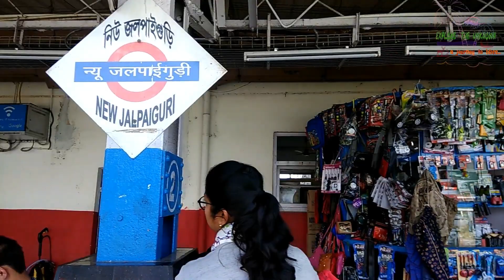PABONG II PABONG_DIARIES_PART 03 FINAL II CHITRAKOOT_FARMHOUSE _HOMESTAY II **EXCLUSIVE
Pabong_village is the panache when your heart desires for a rustic life. The rural countryside of Pabong is a scenic hamlet in the eco-tourism sector.In Pabong you can stay at Chitrakoot_Fxplorekms from Kalimpong Town. Peaceful Pabong is surrounded by the Neora Valley, Debdaru, Oak, Pine and small Orange orchard and the never-ending picturesque landscapes of the surroundings. It’s a bird watcher’s paradise. Pabong also offers majestic vistas of Mt.Kanchenjunga. The hospitality of the people in this area is heart-warming. The charming village of Pabong exudes tranquility and solitude. Walk along the trails of Neora Valley or the paddy fields and soak in the endless alluring environment of Pabong.

In this video we have given a details account of the fares and tariff of Chitrakoot_Farmhouse_Homestay.
Time of Journey and expenditure :

New Alipurduar to New Jalpaiguri - From 4.30 to 8.00 Hrs, Kanchanjungha Express _65Rs/person.

NJP to Pabong _ from 9.00 to 11.45 Hrs
Car Booking from NJP to PABONG -3600 Rs/.

Total journey time- 5 hrs approx.

CHITRAKOOT_FARM_HOUSE - 1000/- per person per day. May vary in seasons. (including Breakfast,Lunch,Evening snacks and Dinner)

BONFIRE 400/- (extra charges)
Chicken momos, Pakora, Fried Chikhen (on order) at reasonable price.

RETURN JOURNEY:
FROM PABONG TO NJP - APPROX 2 HRS.-3200/-
FROM NJP TO ALIPURDUAR - PURI-KAMAYKHA EXPRESS

CHITRA KOOT FARM HOUSE HOME STAY
(Food & Lodging, )
Pabung, Kalimpong.
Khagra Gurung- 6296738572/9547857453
PABONG, NORTH BENGAL, KALIMPONG, TRAVEL,HOW TO REACH PABONG,HOW TO REACH LOLEGAON,LAVA,TEESTA VALLEY,MT KANCHANJUNHGA,CHITRAKOOT FARM HOUR HOMESTAY,CHITRAKOOT FARMHOUSE,CHARKHOL,DARJEELING,HOMESTAY,WHERE TO STAY IN PABONG,PABUNG,HEAVEN OF NORTH BENGAL,north bengal,Off brat location in darjeeling,Off beat location in northbengal,Offer location in kalingpong,Kalimpong the heaven on earth,MOST VISIT TOURIST PLACES IN DARJEELING,